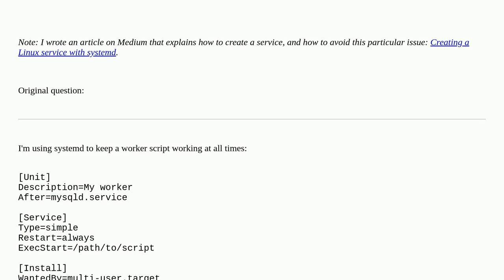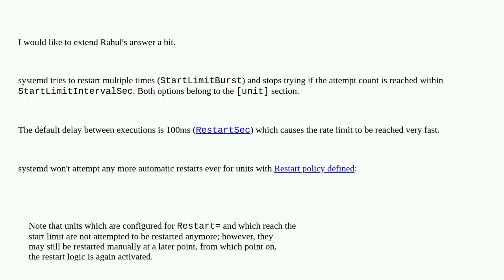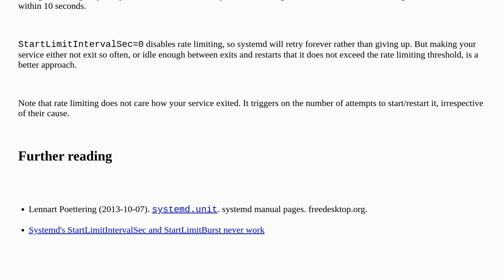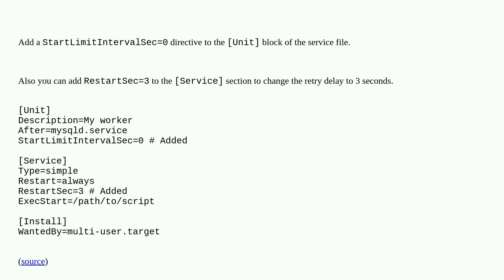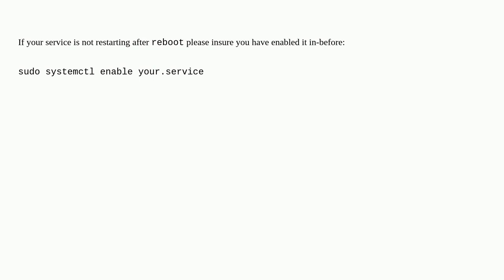Unix: Systemd Restart=always is not honored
Systemd Restart=always is not honored

A special thanks goes out to the awesome community

  systemd